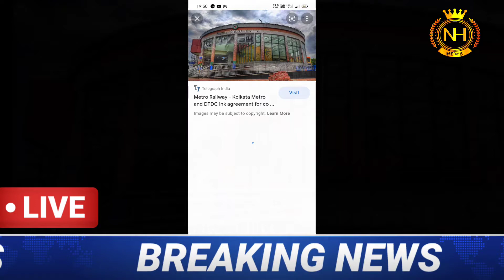Sealdah metro station inauguration 2022/new look of Sealdah metro 2022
Sealdah metro station inauguration 2022 / new look of Sealdah metro 2022#Sealdah metro#Kolkata metro#East West metro#youtube# NEWS Hindustan# west Bengal# Kolkata# mamata Banerjee#wb local train news# Kolkata metro rail news#Mamata Banerjee latest scheme Duare resion prokolpo launch date another latest scheme Duare sarkar West Bengal students credit card online application form fillup WB Laxmi Vander prokolpo online application form fillup WB How to apply mudra lone online application form fillup WB How to apply students credit card online application form fillup WB How to check ration card status online west Bengal            Most updated news in Bengali 2021,West Bengal live news,kolkatta live news in Bengali, news,Breaking news,all type of WB GOVERMENT related news published in current affairs.news Hindustan Bengali chanel,thanks for watching my videos,subscribe my youtub chanel to get a notification of live news,breaking news,update news,thank you very much to all for everything.